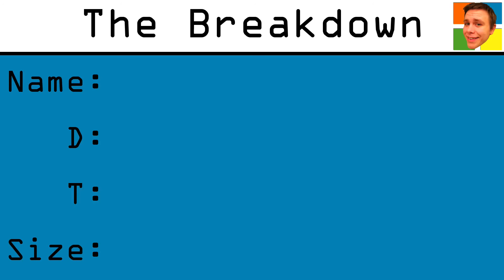Traditional #3 - First Cache In Trash Out!!!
check out the awesome little geocachers i met along the way!

Username: GEOvloger